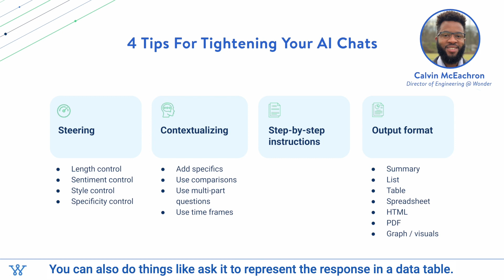4 Tips For Tightening Your AI Chats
Wonder is on-demand research platform that combines the speed and horsepower of AI and the rigor, creativity, and quality of humans to get you better answers, faster.